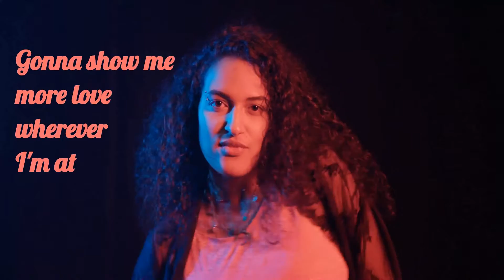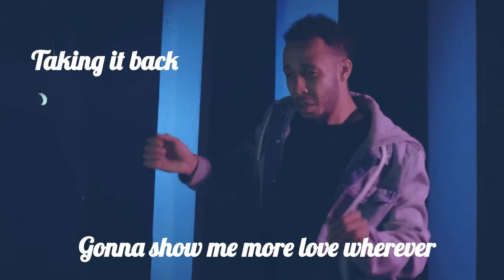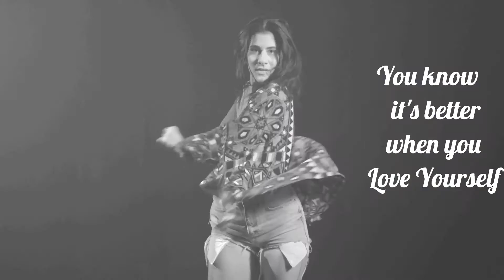Tanisha Avent "LOVE YOURSELF" (Lyric Vide)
I’m minding my business! I got too many banks to visit! You talk the truth baby I Live it.  independent don’t need a witness! Woman power I know it’s scary! Sweeter the juice sweeter the berry. I can say it and I’m not sorry!

Unapologetically black it don’t get no better than that you all know I’m better than That

this time I’m taking it back
gonna show me more love wherever I’m at
nobodies opinion will be known as a fact
so stand up stand out show the world what you're about

Love yourself love yourself and mean it baby! Love yourself! Believe it baby! Live life be your peace you know it’s better when you love yourself!

Don’t be afraid to run your business
role up your sleeves and get zambitious.
Know your vision stay on your mission. Double the profits then you flip it

Women power I know it’s scary talk that talk walk in your glory respect the hardship of our stories

this time I’m taking it back gonna show me more love wherever I’m at nobodies opinion will be known as a fact so stand up stand out show the world what you're about

Love yourself and mean it baby! Love yourself! Believe it baby! Live life be your peace you know it’s better when you love yourself!